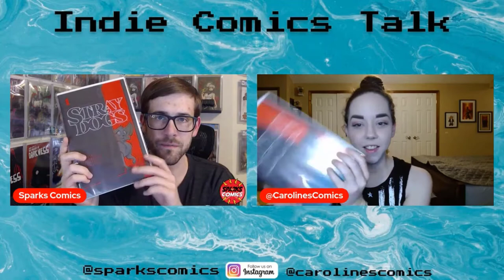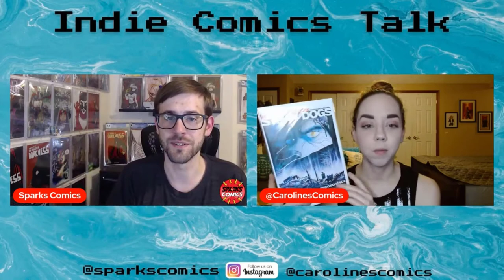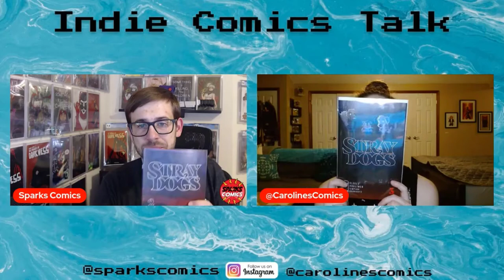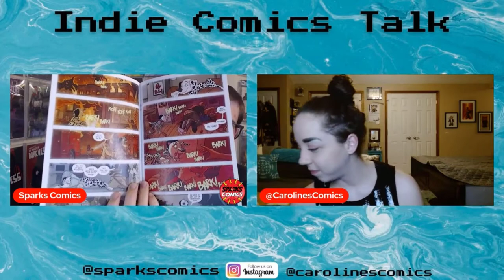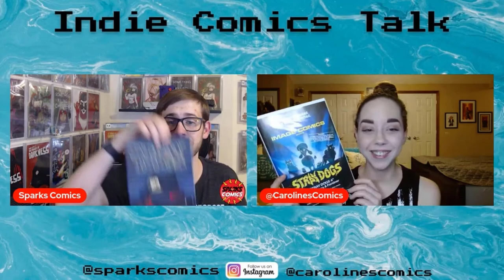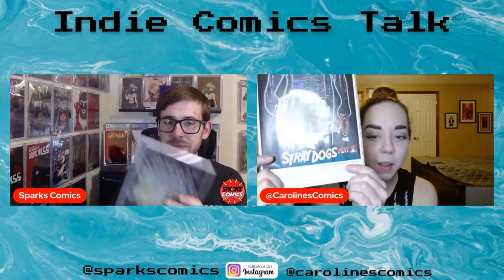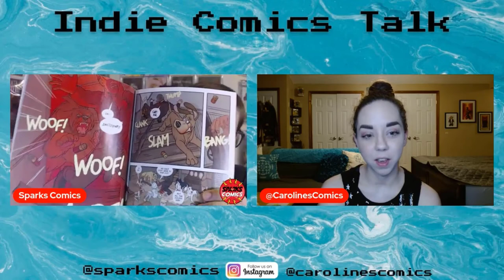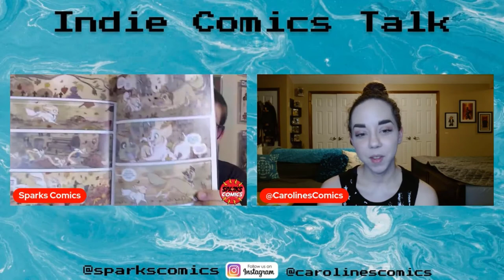Stray Dogs Full Series Comic Review (Spoilers)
A mostly spoiler-filled review of Stray Dogs from Image Comics!
Written by Tony Fleecs
Art by Trish Forstner

Save 15% with code "SPARKS15"